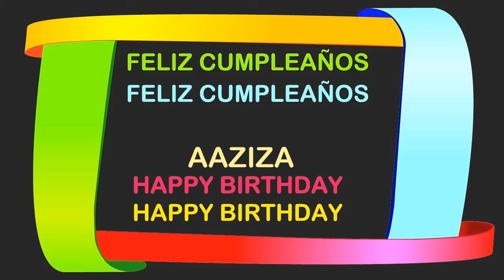Aaziza Birthday Postcards & Postales